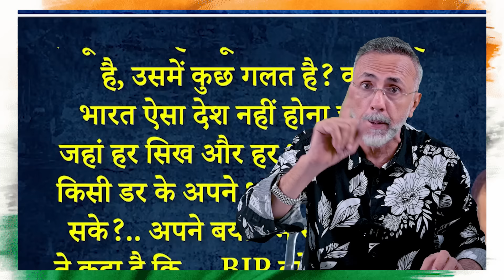New beginning ; Sikh lodge F I R against RAHUL GANDHI | Face to Face